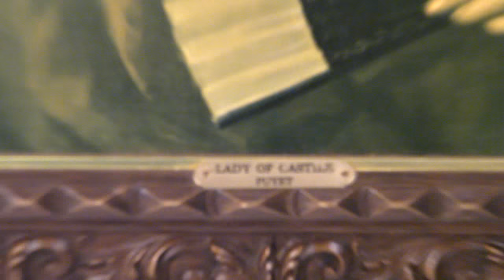LADY of CASTILE by PUYET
LADY of CASTILE by PUYET - PRINT by TURNER WALL ACCESSORY